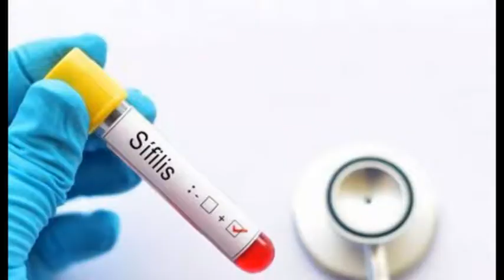DR. DANIEL DANELLON – GINECÓLOGO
AUMENTAN LOS CASOS DE SÍFILIS EN EL PAÍS